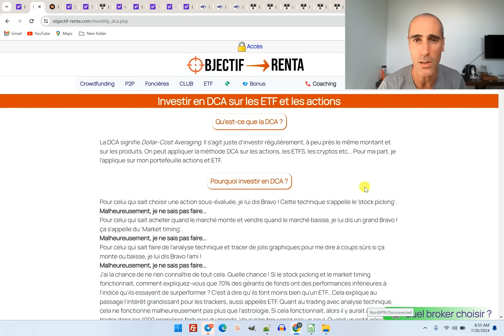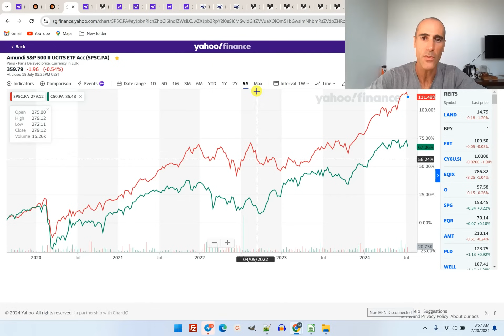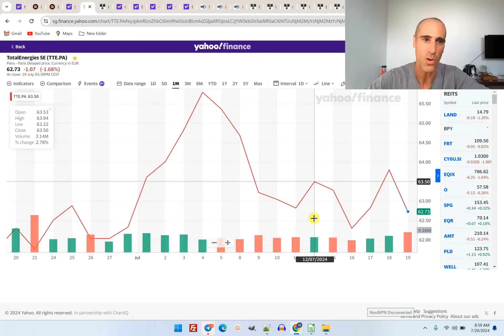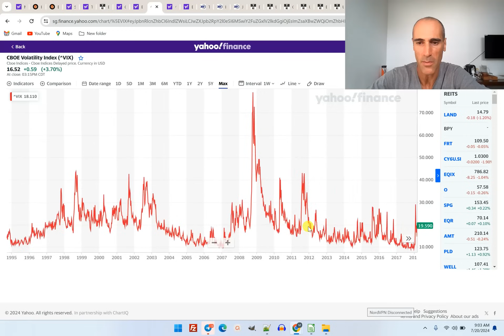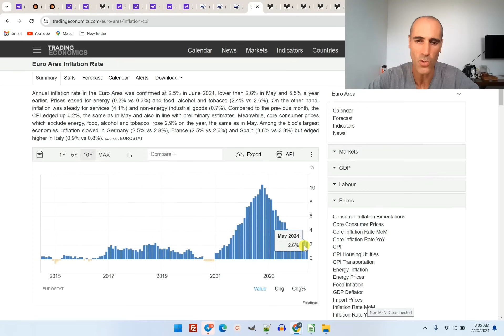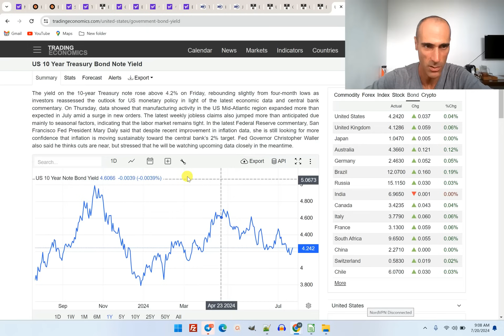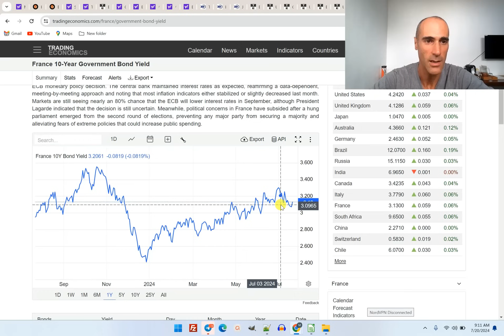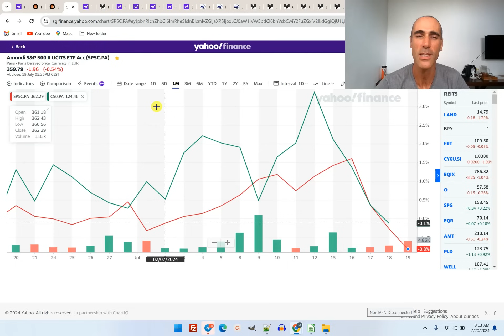Ma DCA mensuelle - JUILLET 2024 - ETF, actions et obligations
Tous les mois, je partage mes investissements sur mon portefeuille ETF, Actions et obligations
➡️ Comme brokers, j'utilise Degiro, Fortuneo, Boursorama, DBS, Interactive Broker, TradeRepublisk . Vous retrouverez les liens pour souscrire avec Bonus